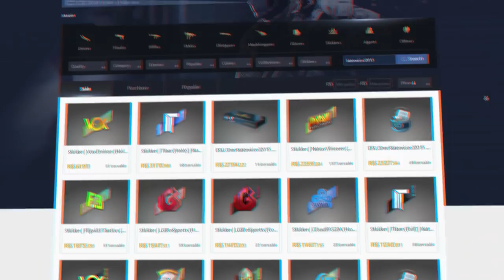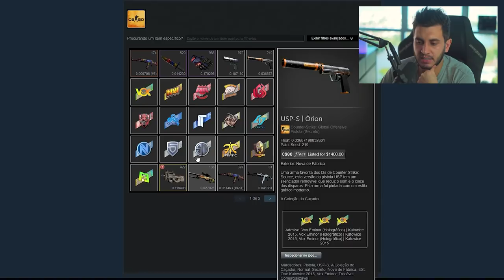Nova Skin Única No Mundo do CS:GO...